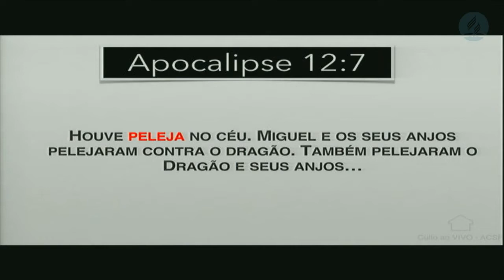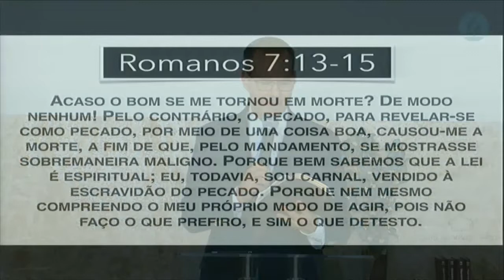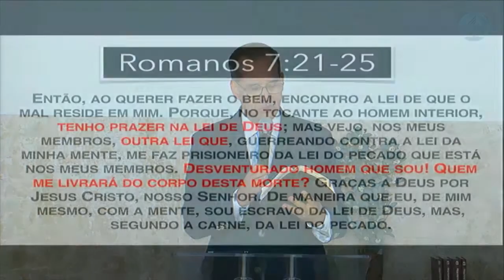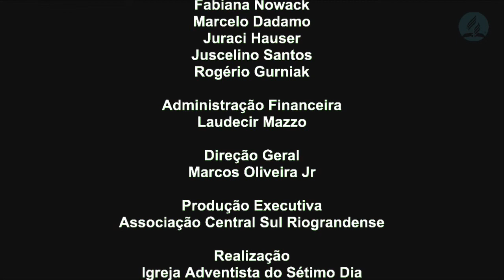O Vírus - Pr. Marcos Junior.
Série  "Infectados, e agora?". Tema: "O VÍRUS" com Pr. Marcos Junior.

💌 Pa: O vírus. com Pr. Marcos Junior